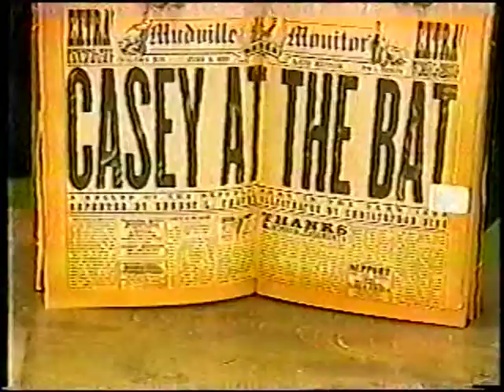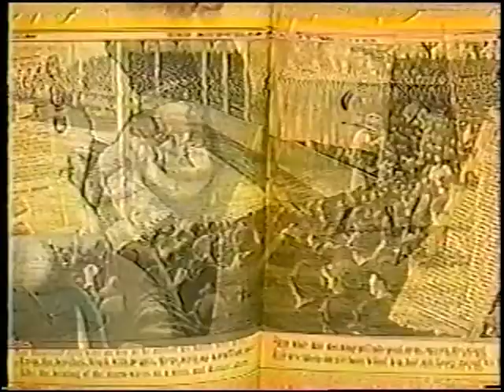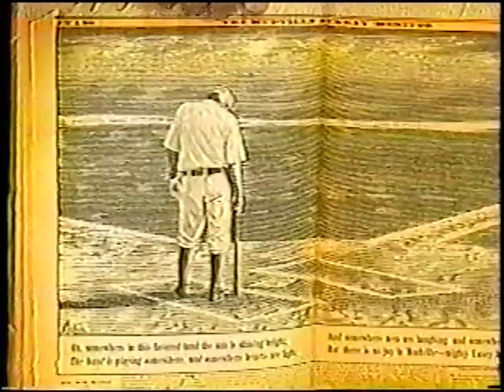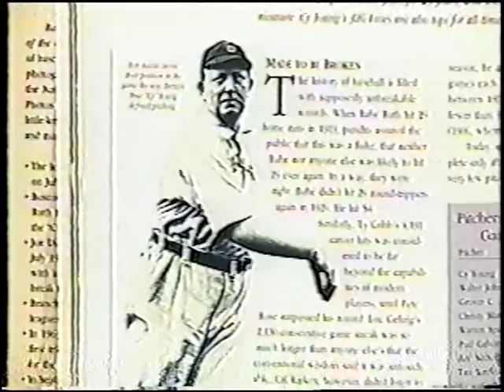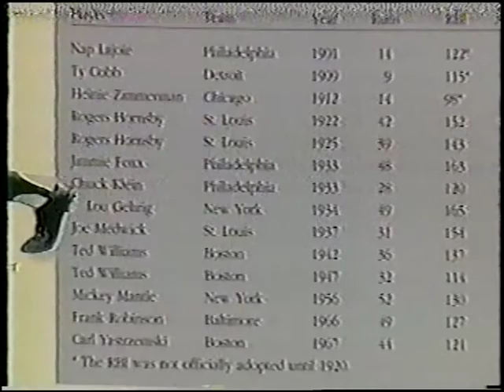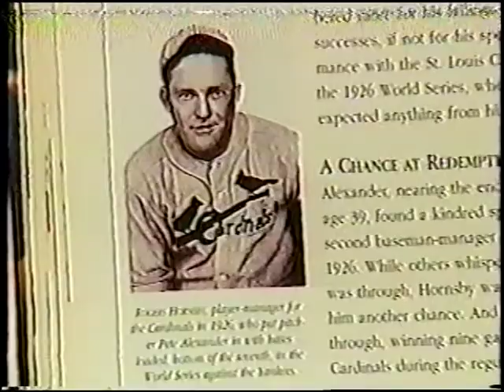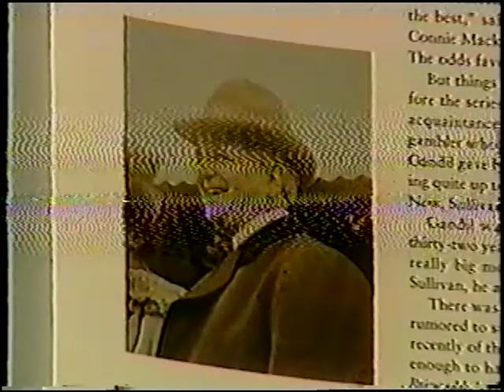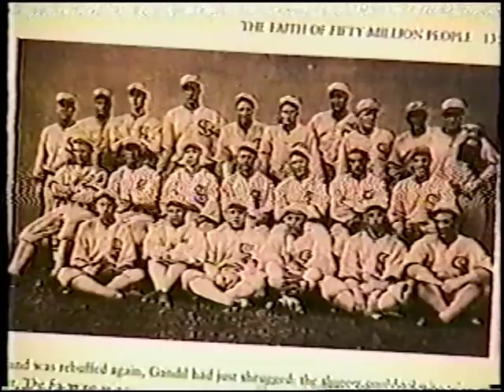IntIndividuals Bill Landing 2002 Baseball history show part 1.